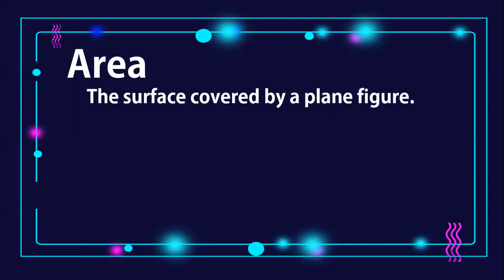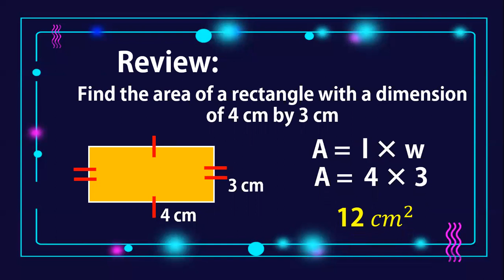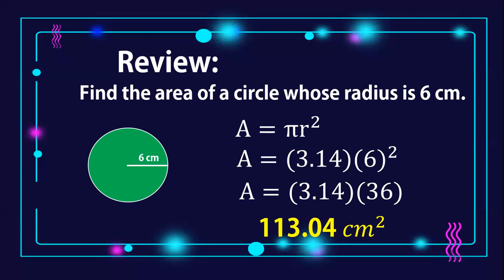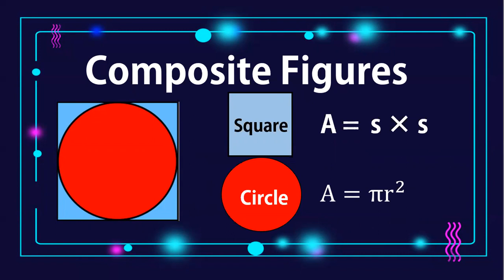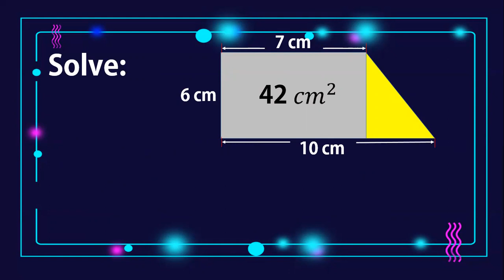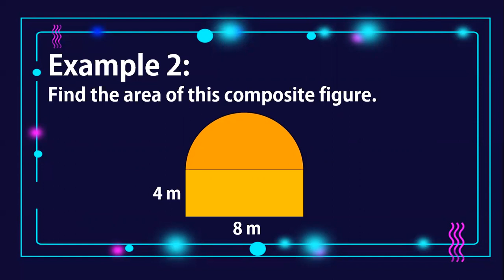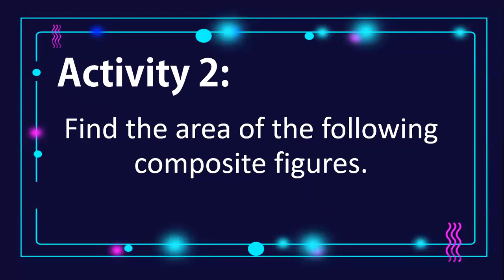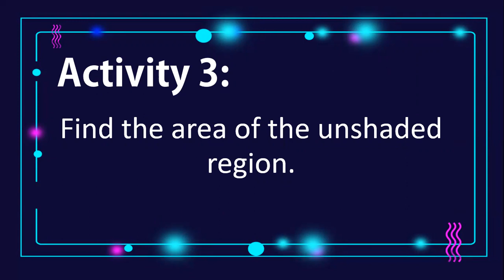Math 6 Quarter 3 Week 6 - Area of Composite Figures